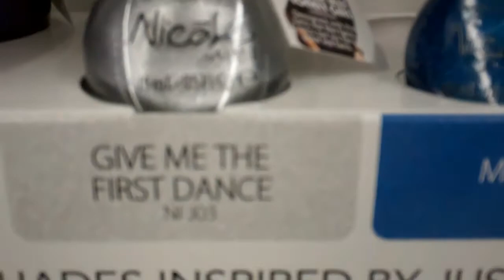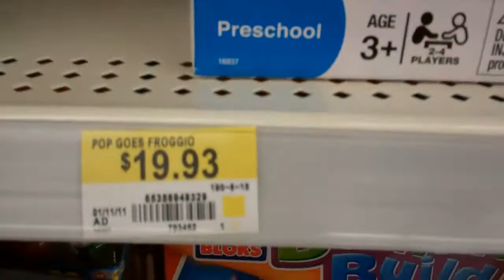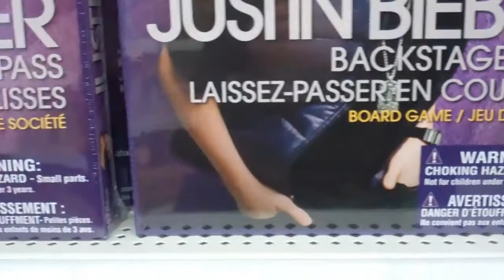Creepy Walmart Toys